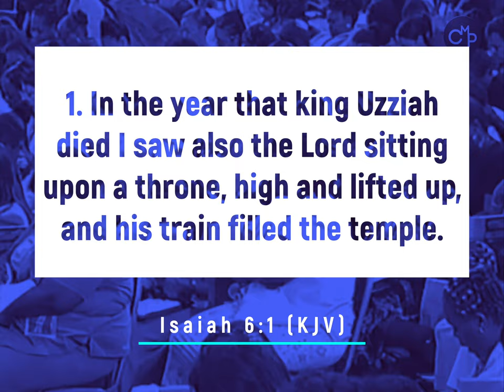Dr. Suzan Johnson Cook | Too Blessed To Be Stressed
For More info about Ambassador Suzan Johnson Cook